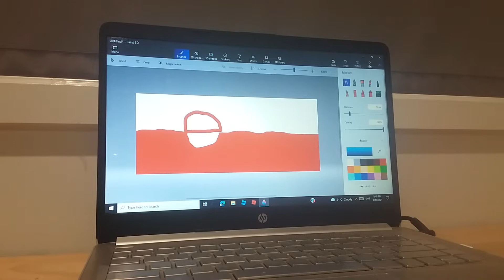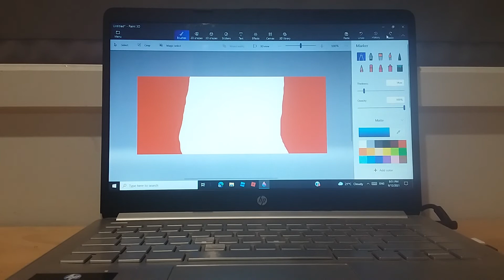Flag Animation on Paint 3D